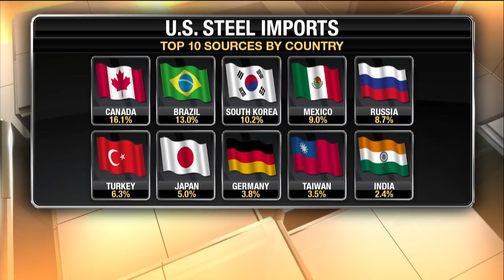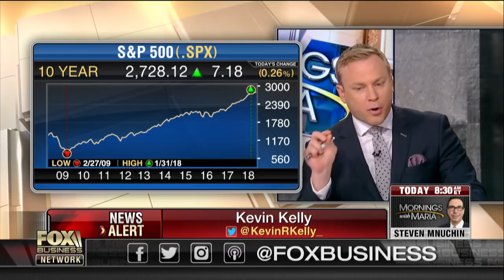Glad Gary Cohn is leaving, he gave Trump bad trade advice: Stockman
Former Reagan Budget Director David Stockman on President Trump's trade policy, Federal Reserve policy and Gary Cohn resigning as the White House National Economic Council Director.